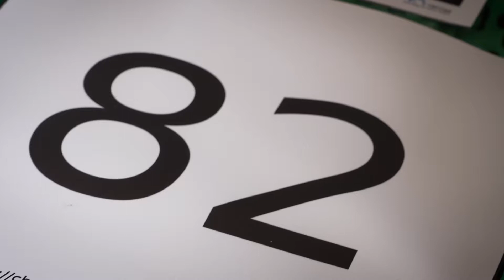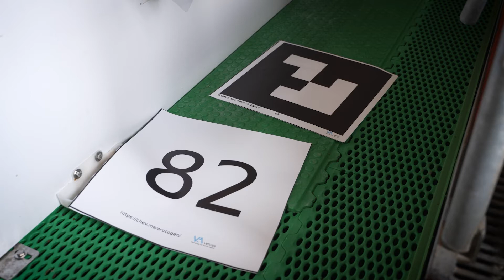Gründungsgeschichten - VetVise mit Deep Learning zu mehr Tiergesundheit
Gründung made in Nordwest!
Hier stellen wir das in Oldenburg gegründete Startup VetVise vor.

Das Team von VetVise hat sich zum Ziel gesetzt, das Tierwohl von Nutztieren durch eine Kombination aus klassischem, tiermedizinischem Wissen und modernsten Software-Verfahren, wie Machine Learning, zu verbessern.

Du studierst oder arbeitest an der Universität in Oldenburg und hast auch eine Idee für ein Startup? Dann schau bei uns im GIZ vorbei

***Das Bundesministerium für Wirtschaft und Energie wurde umbenannt in Bundesministerium für Wirtschaft und Klimaschutz.***